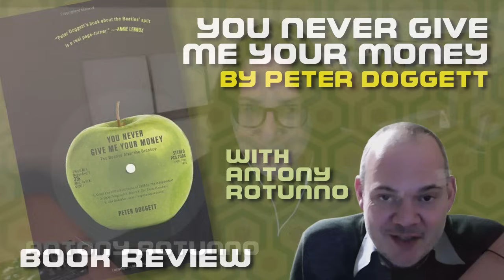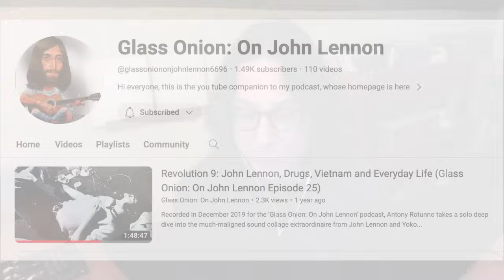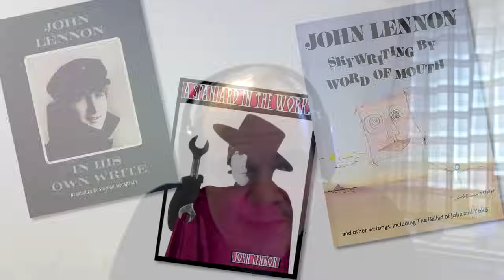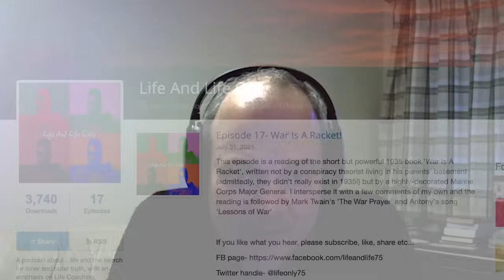Spotlight on REVOLUTION 9 | #210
Guest Antony Rotunno joins Pop Goes the 60s for an in depth look at the Beatles Revolution 9 form the White Album.